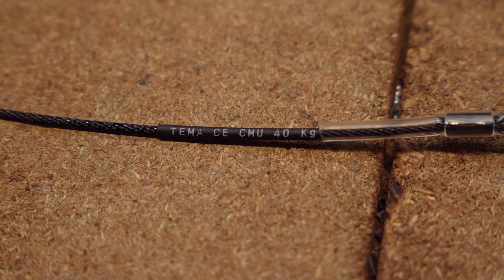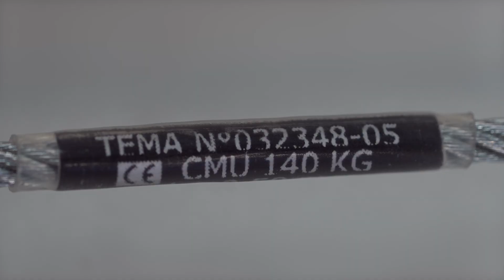ESL Atelier Machinerie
[EN]

Full article in english available here :
[FR]

Links to our partners :